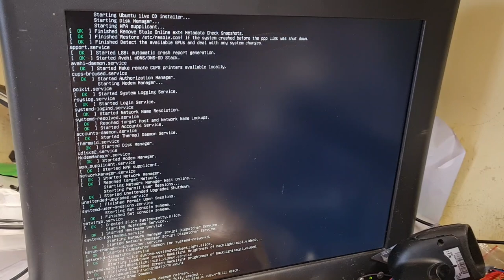nVidia GTS450 na terminalu Fujitsu S720...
Sprawdzam czy grafika nVidia GTS450 zadziała na mini PCIE w terminalu Fujitsu S720.